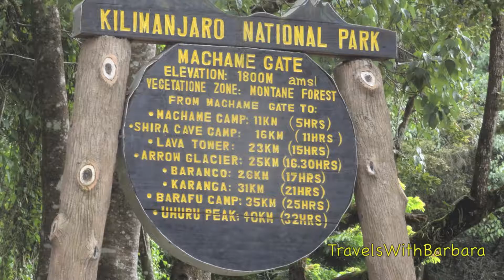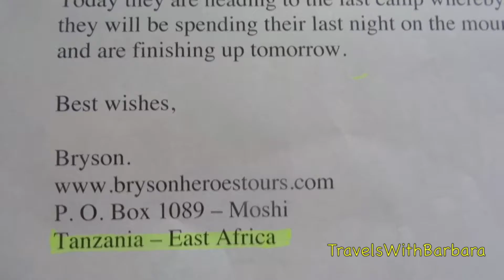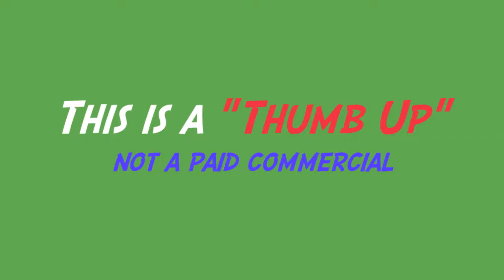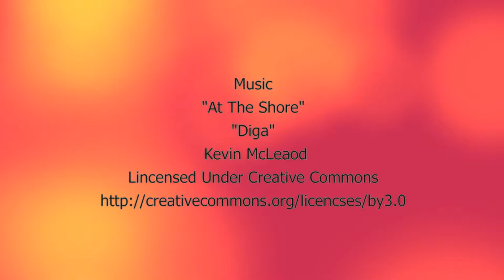Bryson Heroes Tours - Mt. Kilimanjaro - Safaris - A Thumbs Up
If you viewed our 16 blogs chronically Barbara and Cornelia's East African adventures - a Wildlife Safari and trekking to the top of Mt. Kilimanjaro - hence the name of the blogs -
.2 LADIES 😄 12 MEN 😄 7 DAYS.
you will know that you can't climb Mt. Kilimanjaro without a tour operator. Based on a recommendation, Barbara and Cornelia completed their Tanzanian adventures with BRYSON HEROES TOURS. From start to finish it was an excellent experience,  hence this video as a THUMBS UP and not as a paid commercial even though it may have the appearance of being so.

Bryson Heroes Tours provides mountain climbing expeditions, wildlife safaris, car hire, beach holidays and hotel/lodge reservations. They are based in Moshi, in the Kilimanjaro Region of Tanzania and are entirely Tanzanian owned and operated.
Here is an interview with "Bryson" of Bryson Heroes Tours.